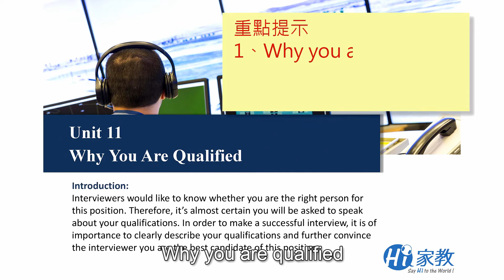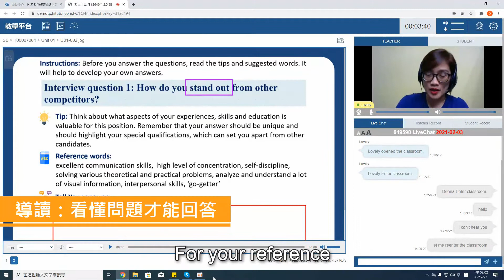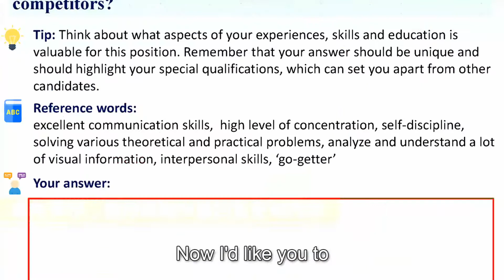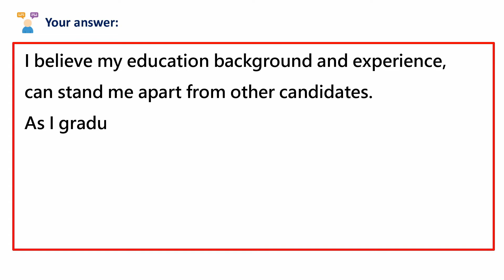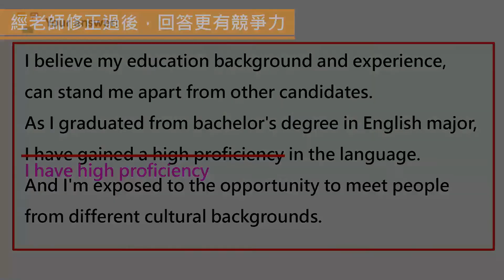志光 x Hitutor - 民航 口試 課程教學展示-超級函授(志光公職‧函授權威)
民航特考 全國獨家首創 🗣線上英語1對1口說互動課🗣
針對民航口試專辦課程，由專業外師線上指導，讓您口說技巧快速UP!!

110/4/31前，課程全面85折
報名110民航全套課程，再贈→英文自傳撰寫技巧課呦!!
限定專案，超值優惠!!